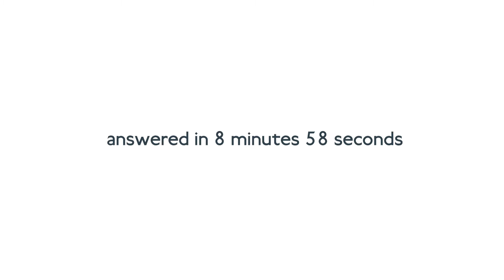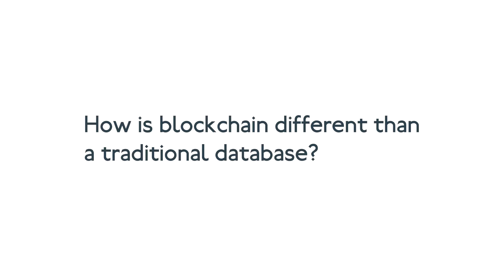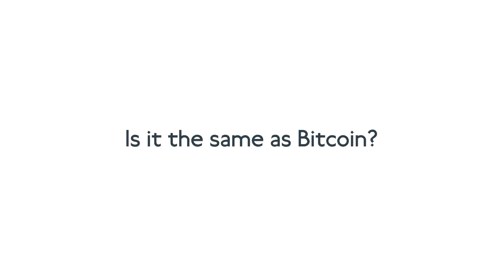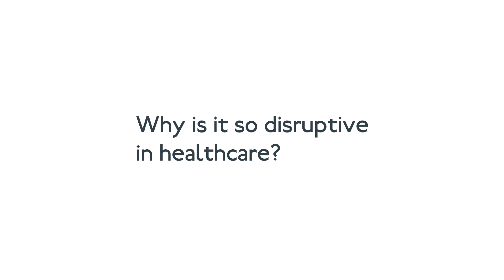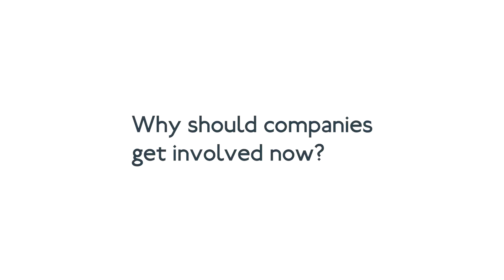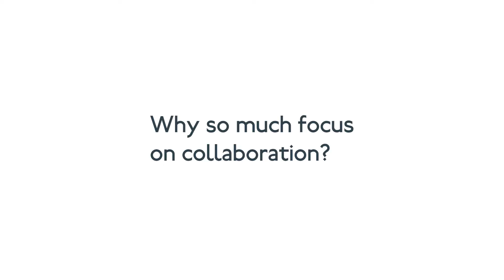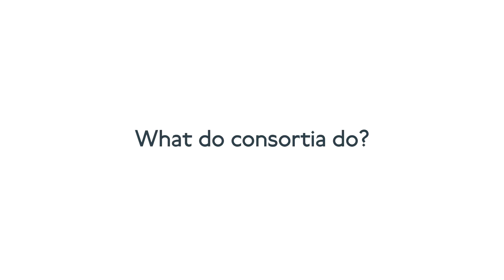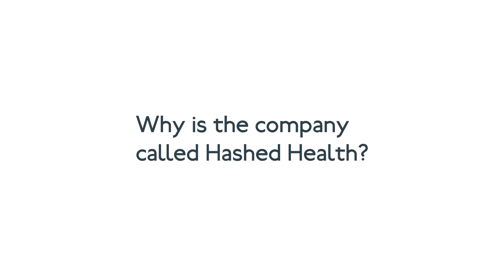Blockchain & Hashed Health FAQs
Hashed Health answers common questions about blockchain.